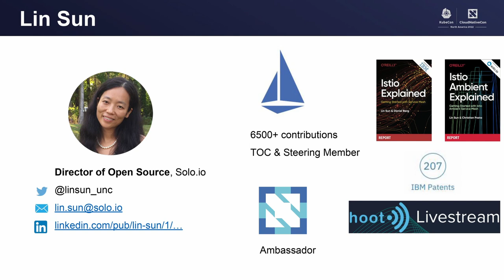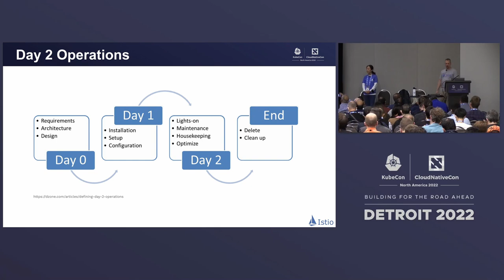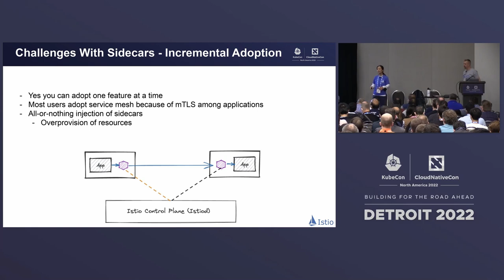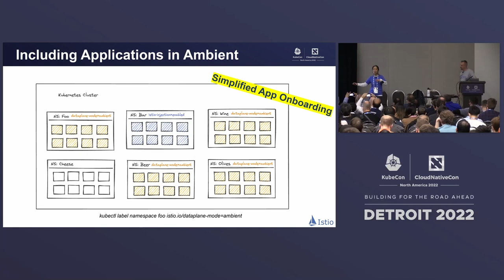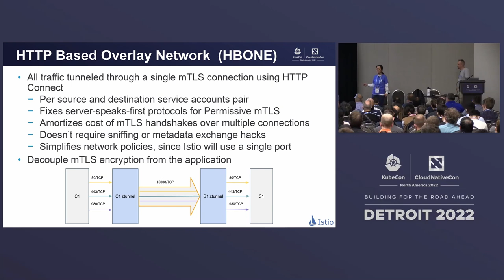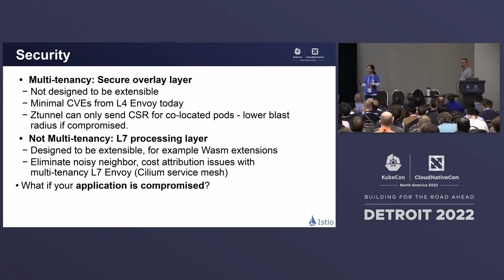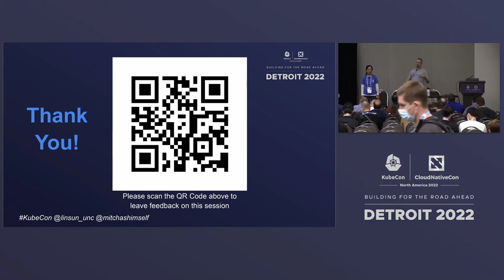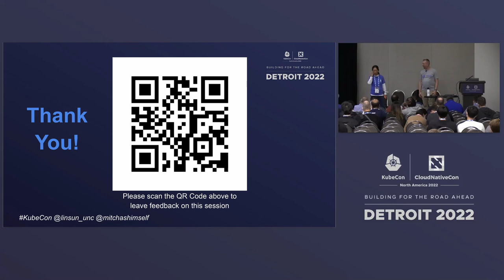Istio Today and Tomorrow: Sidecars and Beyond - Mitch Conners, Google & Lin Sun, Solo.io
Speakers: Mitch Connors, Lin Sun
Istio is changing the way Cloud Native developers think about Application Networking concerns such as Routing, Security, and Observability.  Join us for our first maintainer session as an official CNCF Incubating Project!  We will cover our ongoing efforts to make operating your service mesh boring with Istio and an exciting new model for running your data plane, reducing resource usage, and increasing control over CVE exposure with our ambient sidecarless topology.